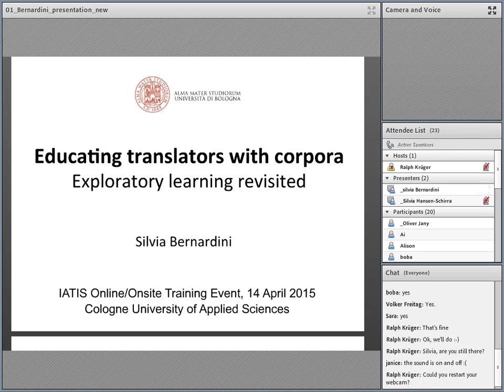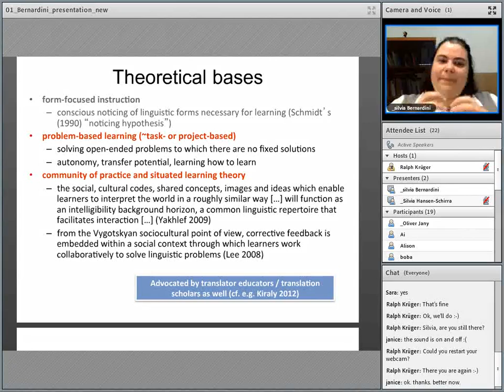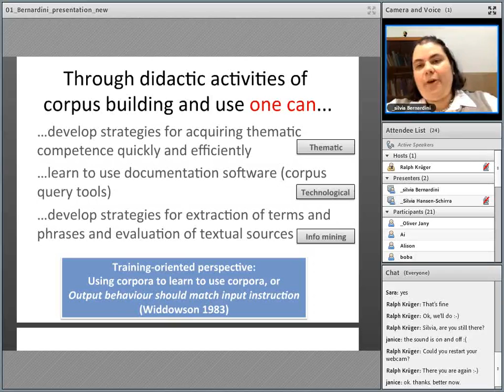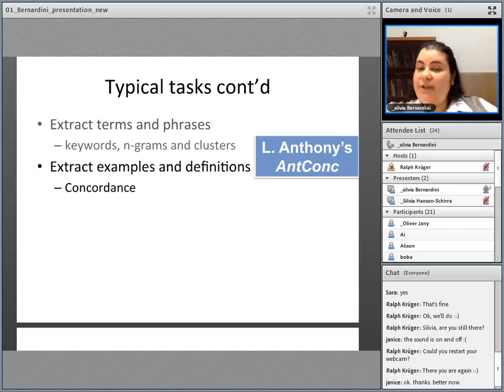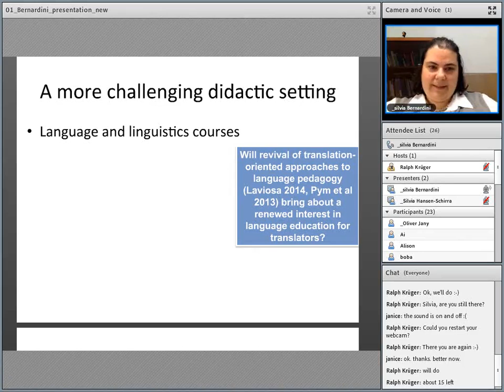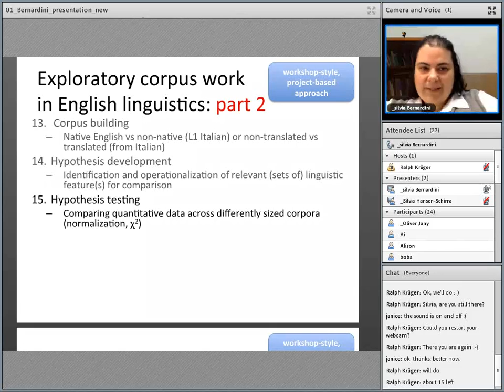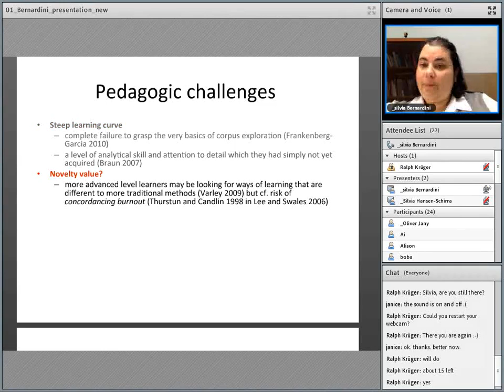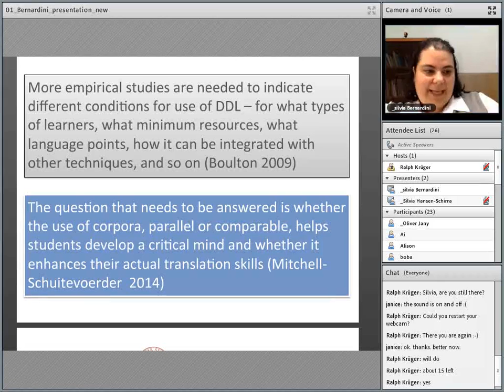IATIS training event corpora April 2015 2: Silvia Bernardini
Professor Dr Silvia Bernardini (first of three speakers at this event)

Event description:
IATIS Training Event: Corpora and Tools in Translator Training

Online/Onsite Training Event, 14 April 2015
Cologne University of Applied Sciences,
Institute of Translation and Multilingual Communication

The use of corpora has now found its way into both the theoretical/descriptive and applied branches of translation studies. This online event is aimed at stimulating debate on current and future trends in corpus-based translator training and critically appraising current practices.
The training event focuses on strategies, usability and technology in the use of corpora and discusses the following aspects:
1) Corpus types which are particularly relevant to translator training.
2) Corpus use for learning to translate vs. learning corpus use for translating.
3) Corpus compilation and selection criteria.
4) Contextualisation of corpus texts and of the theoretical/methodological set-up underlying corpus- based research.
5) Corpus types, e.g. Do-it-yourself corpora, high-quality translation corpora, such as the Cologne Specialized Translation Corpus (CSTC).
6) The web as a source of corpus texts; the web as a macro-corpus.
7) Situating the use of corpora in translation competence models, e.g. PACTE or EMT.
8) Corpus tools, such as corpus analysis software and Web concordancers.